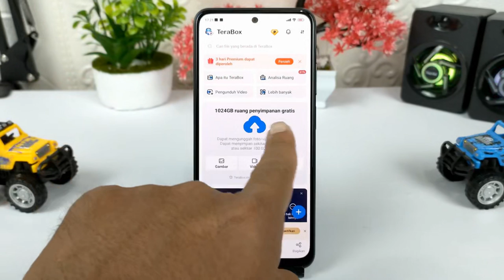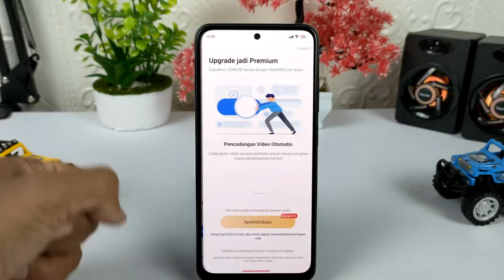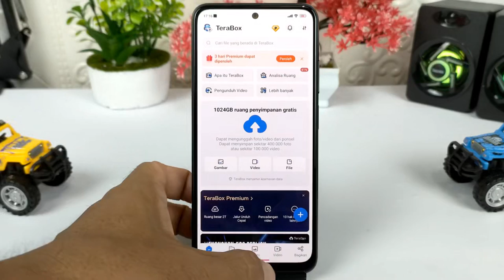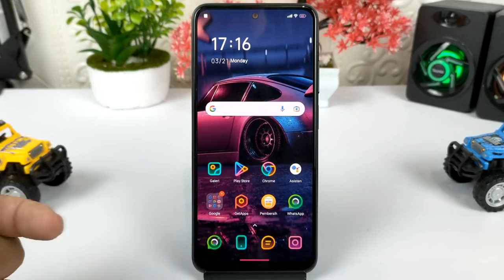Cara Simpan Foto & Video Kualitas HD Di Terabox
Terabox adalah sebuah aplikasi yang bisa digunakankan di semua perangkat Android yang berguna untuk menyimpan atau membackup foto dan video ke penyimpanan cloud, baik secara otomatis ataupun secara manual.

Terabox memberikan ruang penyimpanan gratis sebesar 1 terabyte atau 1000 giga untuk setiap akunnya.

Terimakasih